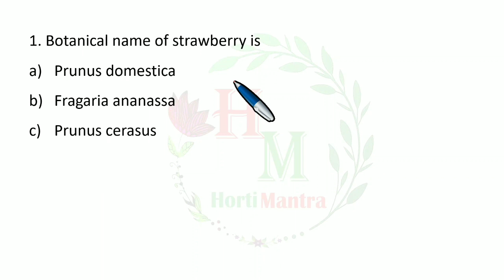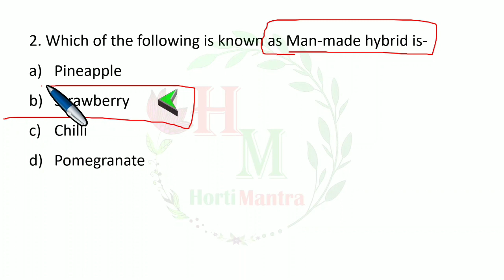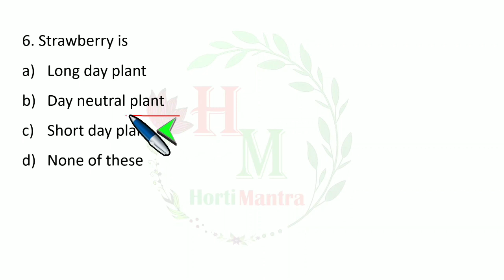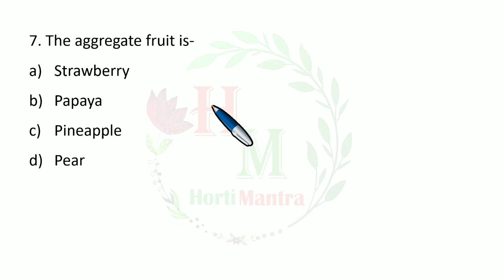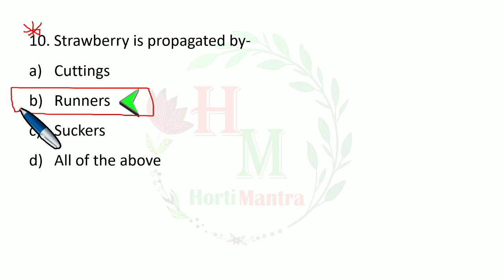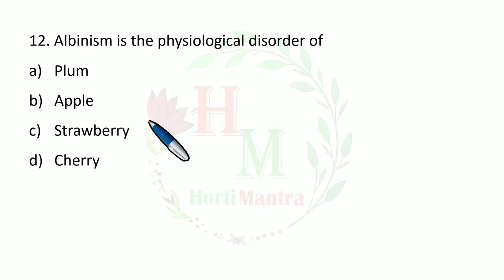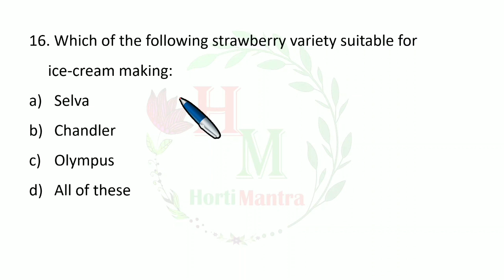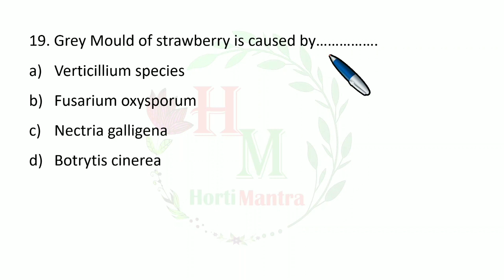MCQS on Strawberry II Strawberry Quiz II Strawberry MCQ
What were strawberries first called?
Why is strawberry called strawberry?
Why is strawberry famous?
स्ट्रॉबेरी क्यों प्रसिद्ध है?